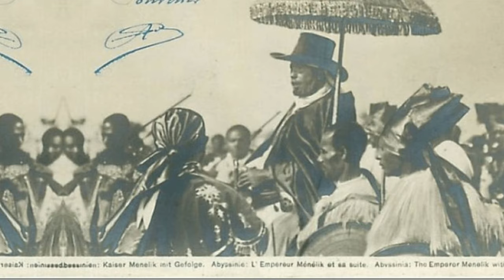Meet History's Most Benevolent Rulers: The Nicest Kings Ever!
👑 Discover the epitome of kindness and benevolence in history with our exploration of "History's Most Benevolent Rulers: The Nicest Kings Ever!" Join us on a fascinating journey through time as we delve into the lives and legacies of monarchs who ruled with compassion, generosity, and a genuine concern for their people. From acts of immense charity to policies that prioritized the well-being of their subjects, these rulers left an indelible mark on history through their remarkable kindness. Let's unravel the tales of their noble deeds and learn how their benevolent reigns shaped civilizations for the better. Tune in for heartwarming stories and a celebration of the remarkable kindness found in the annals of royalty! 🌟🏰📜